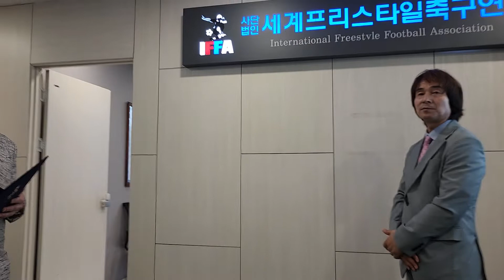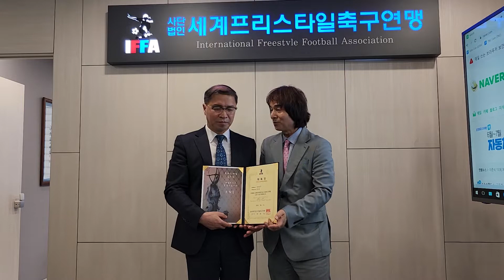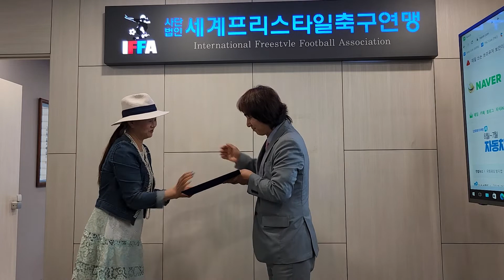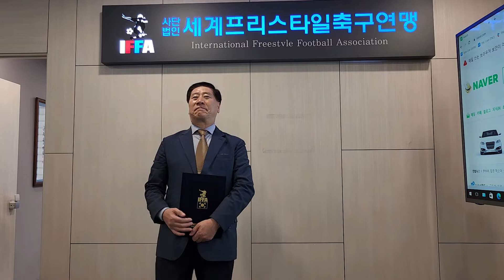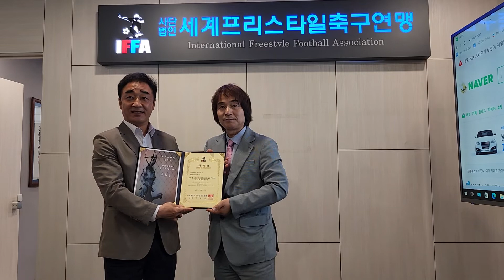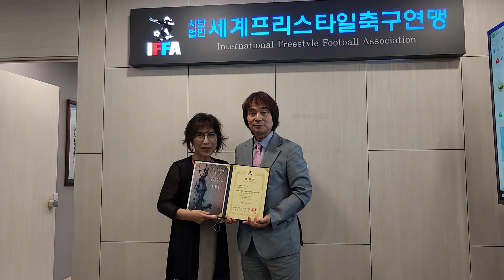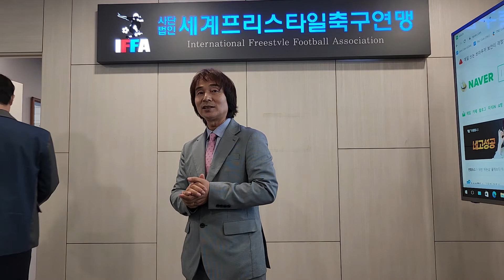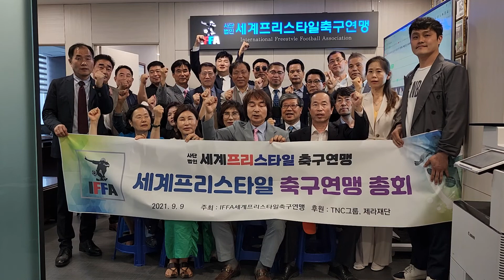세겨프리스타일축구1연맹0612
1. 먼저 ‘유튜브’에 접속합니다.-
2. 검색창에 ▶‘김동홍’을 검색합니다.
3. 김동홍마음사진TV 아래
   ▶‘구독’ 버튼을 눌러주세요.
4. 그럼 ‘구독중’으로 바뀝니다.
5. 정말 ♣“감사합니다”